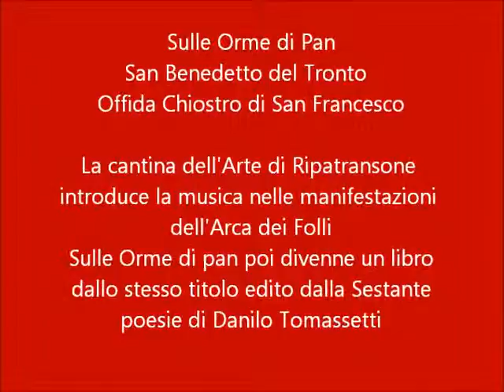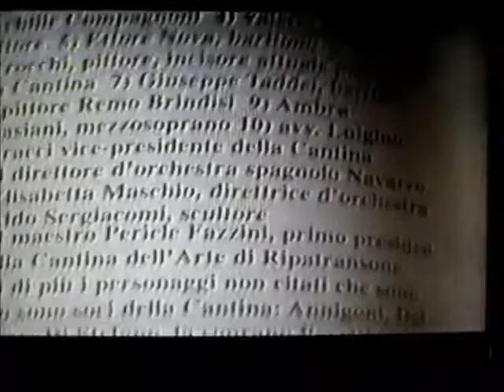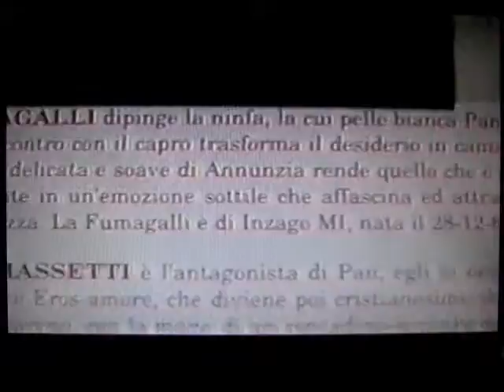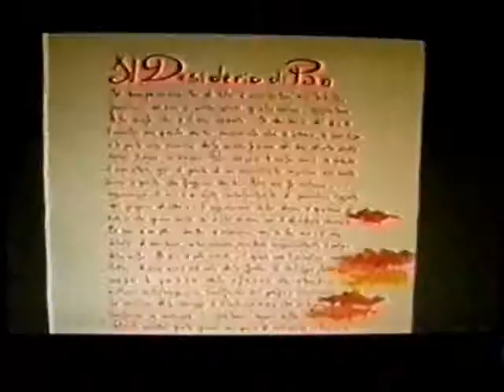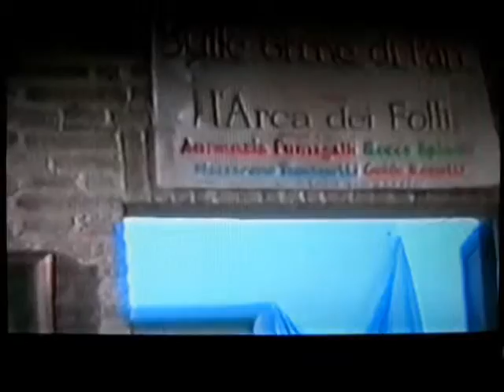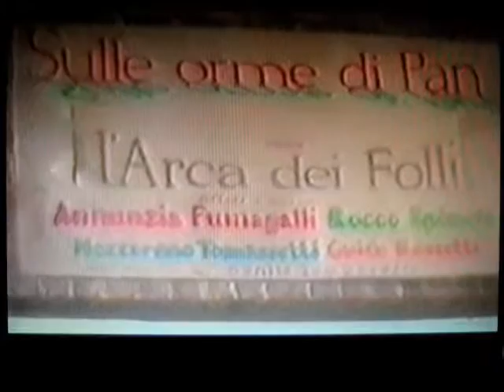Arca dei Folli Sulle Orme di Pan e La Cantina dell'Arte di Ripatransone.wmv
Sulle Orme di Pan San Benedetto del Tronto, Offida 1993
Poesia Danilo Tomassetti. Opere Annunzia Fumagalli, Nazzareno Tomassetti, Rocco Spinelli, Guido Rossetti.violino Dino Cardarelli, cembalo Clementina Perozzi.
Organizzato in collaborazione con Arnaldo Angellotti Cantina dell'Arte di Ripatransone. Il concerto di Offida fu in onore dello scultore Aldo Sergiacomi, amico dei folli e della Cantina.
Gli artisti dell'Arca dei folli amano dare un contenuto culturale alle loro mostre, cercando di sedurre l'interesse di coloro che sono distanti dalle arti.
I folli organizzano manifestazioni nei luoghi più eterogenei possibili dal bocciodromo di campagna, al chiostro o alla chiesa del trecento, o al palazzo nobiliare, trasformandoli in un tempio delle arti, usando materiali come fossero versi poetici a ricreare perdute atmosfere. Esemplare la mostra poi libro nel 1995 "Sulle orme di Pan" ( poesia Danilo Tomassetti , opere Annunzia Fumagalli ed Sestante) i folli hanno ricostruito il mondo del dio Capro, lo stazzo del pastore, la sensualità e i sensi incantati, Eros che sconfigge Pan, la vittoria dell'amore cristiano sulla paganità. A riscoprire la civiltà che sopprime l'istinto e solo l'arte svela attraverso il percorso onirico delle sue opere. In quell'anno 1993 si costituì il gruppo dei poeti dell'Arca costituito da Danilo e Andrea Tomassetti, Plinio Spina, Alfonso Bellavia, Antonio Mestichelli.
La Cantina di Ripatransone fondata da Arnaldo e Primo Angellotti è un sodalizio dove  era possibile bere un bicchiere con artisti e campioni, purtroppo alcuni scomparsi: il ciclista Gino Bartali, lo scalatore del K2 Achille Compagnoni, Giorgio Consolini, Remo Brindisi, Montanarini, Giuseppe Taddei,  Giuseppe Di Stefano, Alfredo Kraus. Narciso Parigi, Gino Latilla. Elisabetta Maschio, Ambra Vespasiani ed Ettore Nova. Lo scrittore Valerio Volpini Elisabetta Maschio, Ambra Vespasiani ed Ettore Nova.